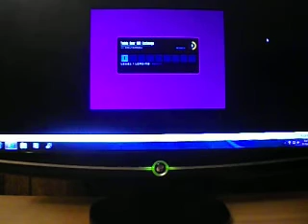Funbrain Spanish Seasons - Part 12 - CHRISTMAS!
In this part: Its Christmas! Time to celebrate by eating, playing in the snow, and exchanging gifts. Plus Father Winter comes to visit and a ... surprise!?